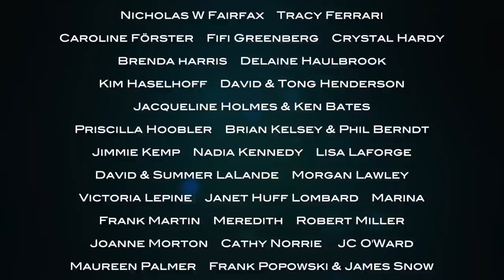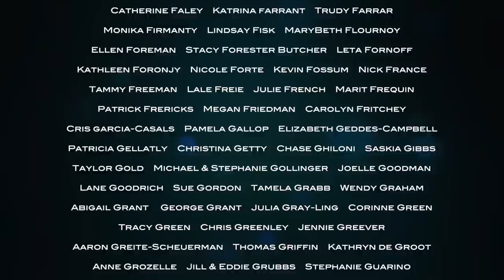REUNITED WITH MICHAEL AT CHATEAU LAGORCE!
I go on a glorious trip with Nati, Philip and Marie to the stunning Chateau Lagorce, where we meet the owners, Edd and Anna, and are REUNITED WITH THE ELUSIVE MICHAEL PETHERICK! And if you watch till the end of the video, you'll find out the REAL reason he stayed so long in Madrid...

To see more of life at Chateau Lagorce, check out their YouTube channel @BordeauxLife